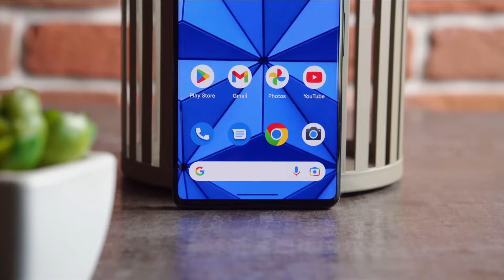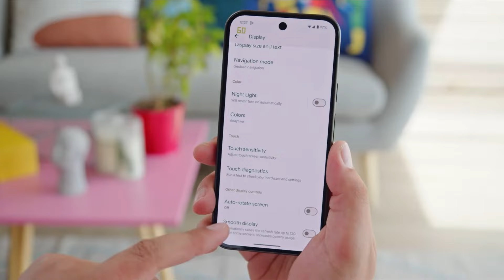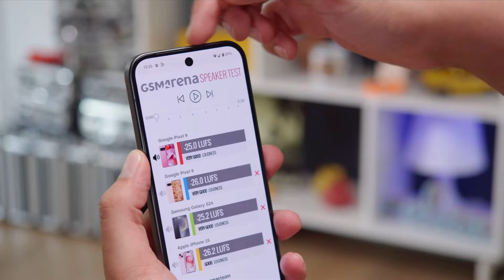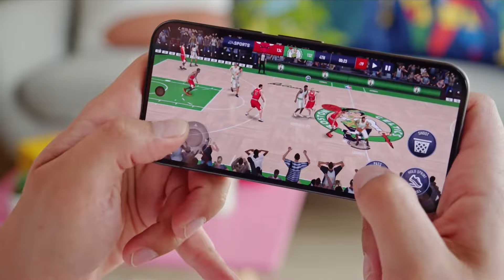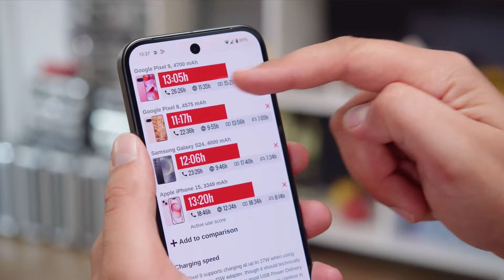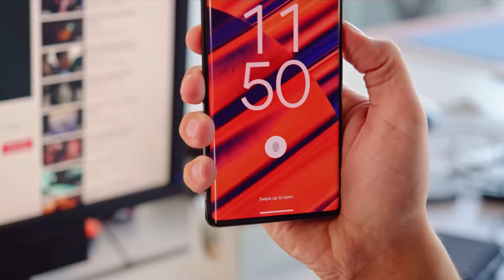Google Pixel 9 vs Google Pixel 7 Pro ¿Cuál Comprar?